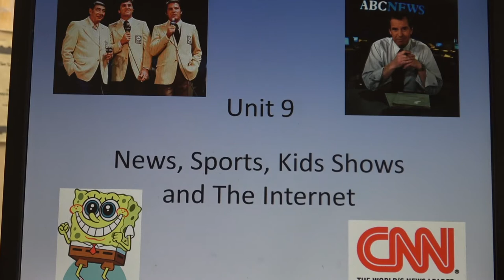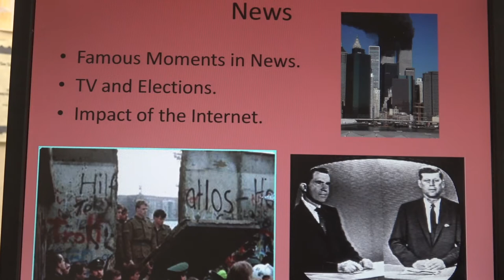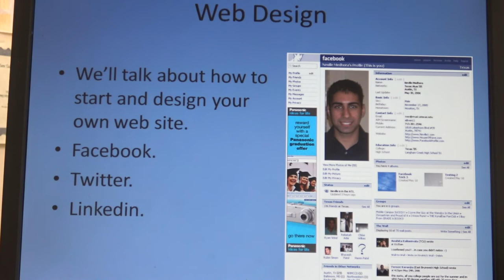Mr. Olson Broadcasting 5-11-20